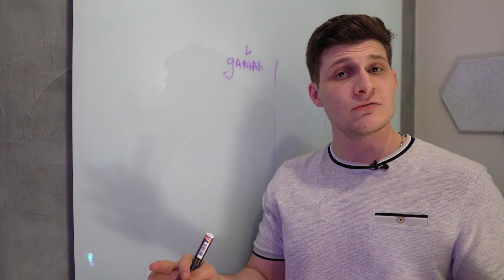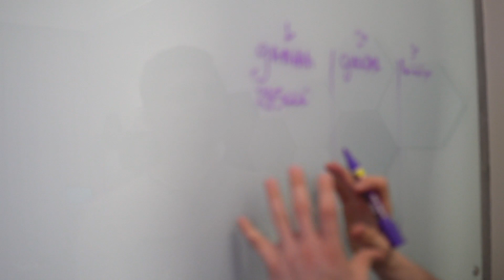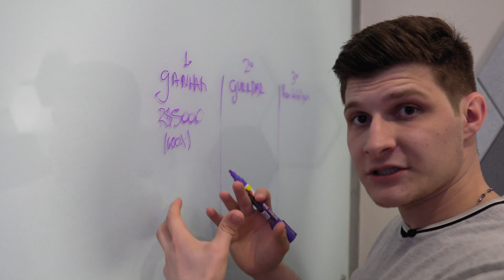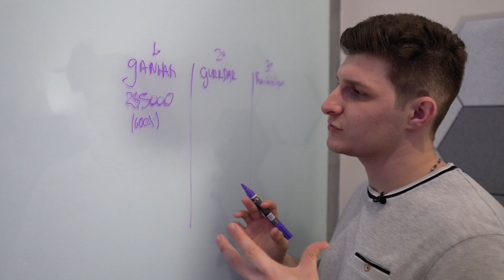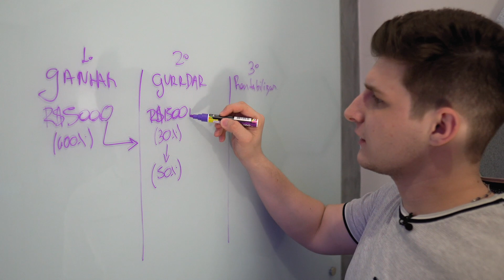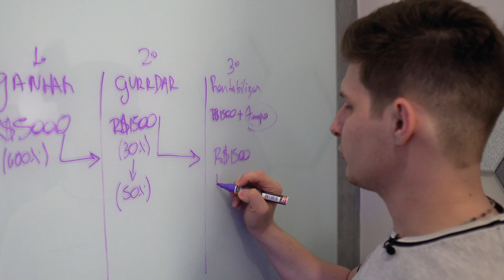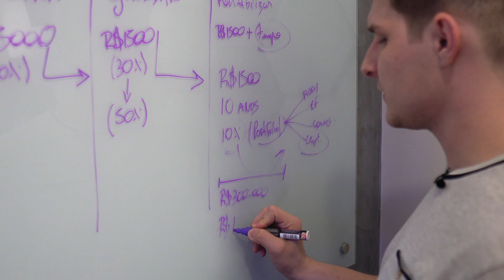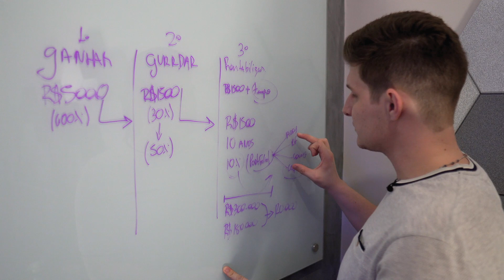3 MOTORES PARA O SUCESSO FINANCEIRO | FELIPPE PERCIGO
Participe do evento A CARTEIRA MILIONÁRIA, como fazer 10x o seu capital.

- Você vai conhecer três motores que são fundamentais para a sua saúde financeira e para o seu planejamento para o futuro.

 💡 INDICAÇÕES E LINKS
➜ Baixe seu Livro Gratuito "Descubra o Poder do Ouro Digital" 👉

Os três motores que você vai conhecer aqui, formam um único motor para a estabilidade financeira a longo prazo. Veja como funciona:
1 - Ganhar dinheiro
Você pode ganhar dinheiro trabalhando para alguém e recebendo salário. Trabalhando como empreendedor e recebendo o seu Pró-Labore. É importante você ter clareza sobre quanto entra de dinheiro para conseguir guardar.
Outro detalhe que ajuda é pensar em outras formas de ganhar mais dinheiro. Tente encontrar outros meios de ganhar dinheiro, para que sempre entre mais capital.
2 - Guardar dinheiro
Não adianta ganhar dinheiro e não guardar. Isso deixa os seus motores deficientes, então é preciso guardar parte do dinheiro que você ganha.
O recomendado é guardar 30% todos os meses. Quanto mais você conseguir guardar, melhor.
3 - Rentabilizar
Isso mesmo! O dinheiro que você guarda precisa rentabilizar.
Você vai rentabilizar o que você conseguir guardar e o tempo é o maior aliado da rentabilidade.
Escolha um portfólio diversificado: ações, criptomoedas, renda fixa, commodities, entre outros para garantir a rentabilidade. Após alguns anos, será esse portfólio diversificado que irá garantir ganhos ao dinheiro guardado.
A soma desses três motores vai garantir uma estabilidade financeira a longo prazo.

Quer ficar atualizado sobre o mercado de criptomoedas? Então aproveite para ↴